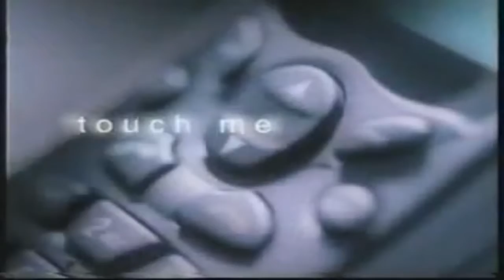AIDENTU AVEXADO #5 QUAL O SIGNIFICADO DO NOME NOKIA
Avexado é Um vídeo de até 1 minuto, onde a gente fala de alguma curiosidade ou noticia que você talvez ainda não saiba por que tem preguiça de pesquisar.

Nesse novo AVEXADO, contarei a vocês o significado do nome NOKIA, falando também da origem dessa que ja foi a maior fabricante de celulares do mundo, tendo 40% do mercado so dela, e a unica até que conseguiu criar um celular mais forte que o martelo do Thor!

Assista, curte, compartilha, e se diverte!